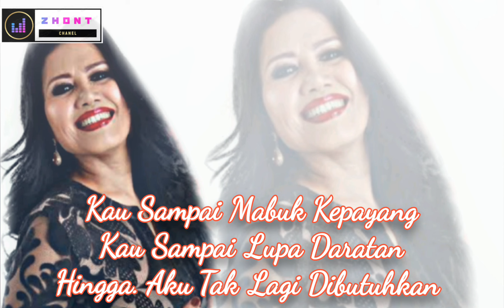Karaoke Lirik. Tersisih. Rita Sugiarto.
welcome to ZHONT CHANEL.
Thanks ya gaess. sudah mampir di ZHONT CHANEL.

Dan jangan lupa jika ada yang mau reques  lagu karaoke original nya bisa reques  komen di kolom komentar ya. 🙂

video : RITA SUGIARTO. TERSISIH

Band : RITA SUGIARTO.
Judul : TERSISIH

TERSISIH
Cipt. : H. Ukat S.

CANTIK MEMANG AKU AKUI
USIA MUDA PUN IA MILIKI
LAIN DENGAN DIRIKU INI
YANG TELAH LAMA ENGKAU GAULI
PANTAS SAJA
KAU SAMPAI MABUK KEPAYANG
KAU SAMPAI LUPA DARATAN
HINGGA AKU TAK LAGI DIBUTUHKAN
BAJU BARU KAU SAYANG SAYANG
KAIN LAPUK KAU BUANG BUANG
DULU KU KAU BANGGA BANGGAKAN
SETELAH BOSAN ENGKAU CAMPAKKAN
KU TERSISIH TAK TERPAKAI LAGI
DARI PELUKANMU DAN KASIH SAYANGMU
KU TERSISIH TAK DIKENAL LAGI
DARI PANDANGANMU DAN PERHATIANMU
KU TERSISI TAK TERPAKAI LAGI
DARI PANDANGANMU DAN PERHATIANMU 2X